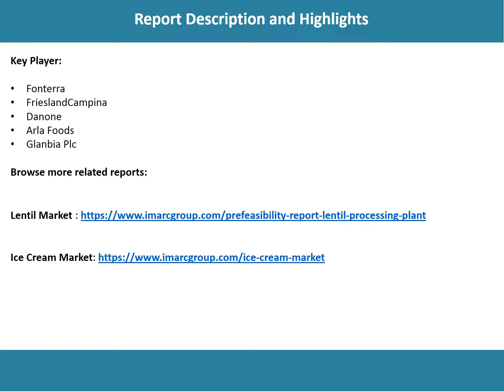Global Whey Protein Market Size, Share, Price Trends, Growth And Research Report, 2018-2023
IMARC’s latest study “Whey Protein (Powder and Concentrate) Market - Global Industry Trends, Share, Size, Growth, Opportunity and Forecast 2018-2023” provides a techno-commercial roadmap for setting up a whey protein (powder and concentrate) manufacturing plant.